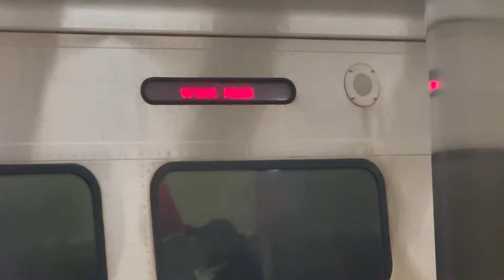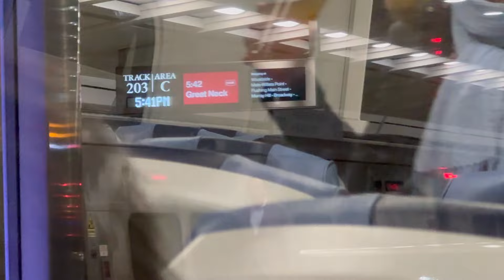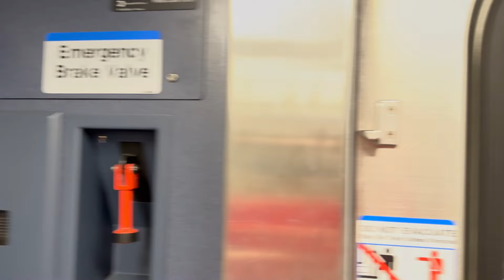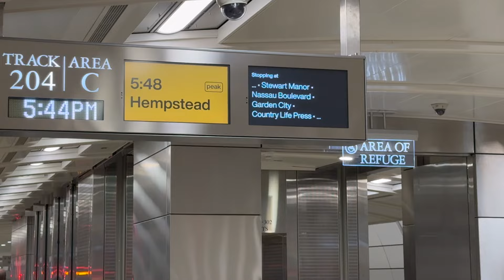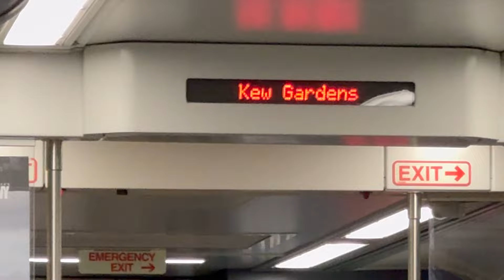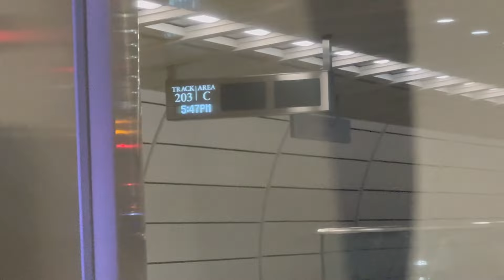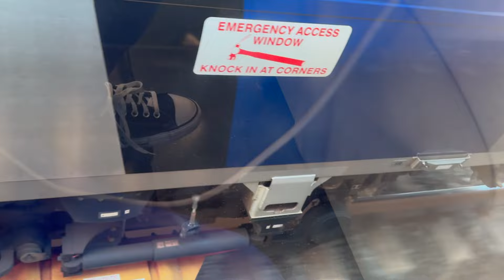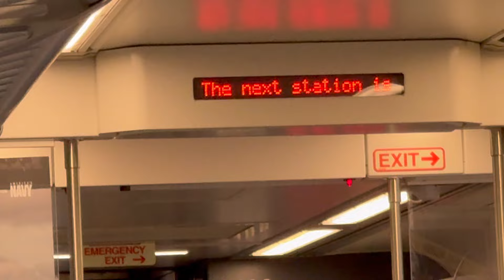MTA LIRR Train #768: M9 🟡Hempstead Branch🟡 Train [Grand Central to Hempstead]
HEM Train #768 to Hempstead stop timestamps:

0:00 — Grand Central [Transfers: GR, OR, LiBL, PU, BL, RD, BR Line Trains; Connections: Metro-North, (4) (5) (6) {6} [🟢Lexington Av Line🟢], (7) {7} trains and 42 St (S)] [Western Terminal 🟨]
*MANHATTAN*
*QUEENS*
19:39 — Woodside (Skipped 🚫)
24:07 — Forest Hills (Skipped 🚫)
25:11 — Kew Gardens [Connections: Q10 to JFK]
29:14 — Jamaica [Transfers: GR, OR, PU, BL, TQ, LiBL Line Trains; Connections: (E) (J) trains, AirTrain to JFK and Q44 SBS]
36:26 — Hollis
39:17 — Queens Village
*QUEENS*
*NASSAU COUNTY*
41:22 — Elmont-UBS Arena
43:08 — Bellerose
44:56 — Floral Park
*Main Line*
*Hempstead Branch*
48:22 — Stewart Manor
50:47 — Nassau Blvd
53:34 — Garden City
56:39 — Country Life Press
59:38 — Hempstead [Eastern Terminal 🟨]

Car Model and Number: Kawasaki M9 #9108

Departure Track: 204
Arrival Track: 8

Taken on: Monday, May 13, 2024